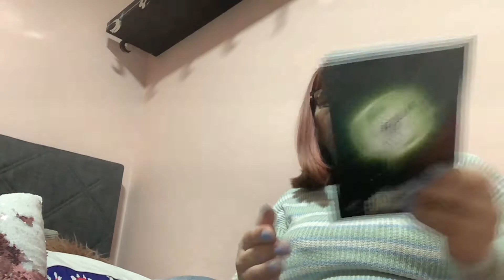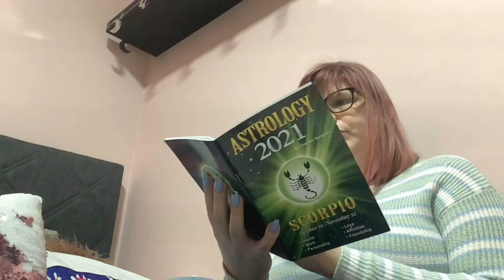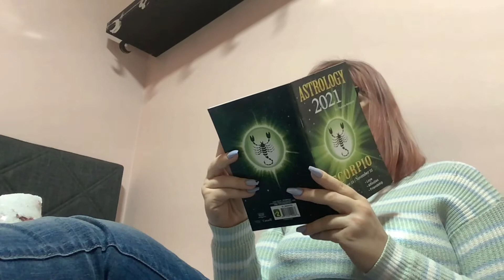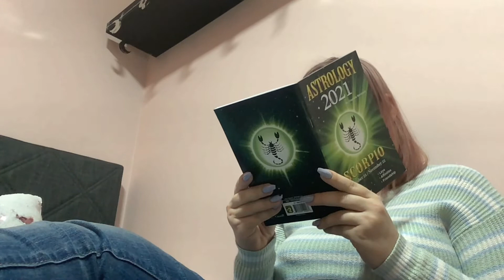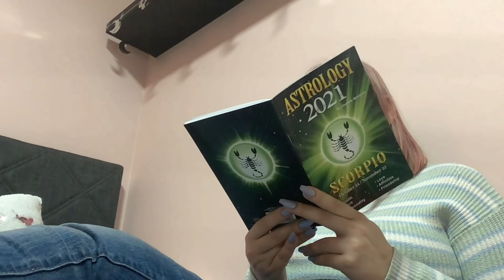Astrology Reading For January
Astrology reading predictions for 2021